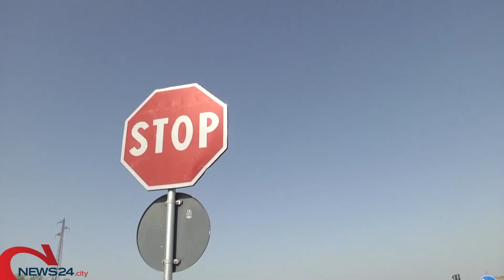ANDRIA | SP2, le lancette scorrono ma la strada è sempre più impraticabile: in silenzio la Provincia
Opera da 28 milioni di euro per mettere in sicurezza un'arteria che è molto più insicura di prima